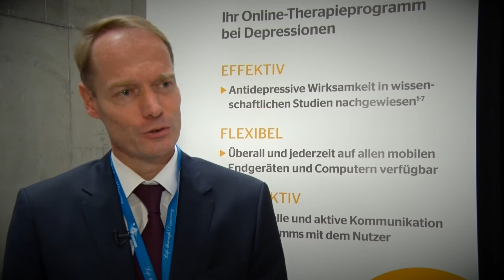Oliver Kirst | Geschäftsleiter SERVIER Deutschland GmbH | Deutscher Pflegetag 2016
SERVIER Deutschland GmbH ist Premium-Partner des Deutschen Pflegetags. Im Gespräch: Oliver Kirst, Geschäftsleiter SERVIER Deutschland GmbH.
- Pflege stärken mit starken Partnern -